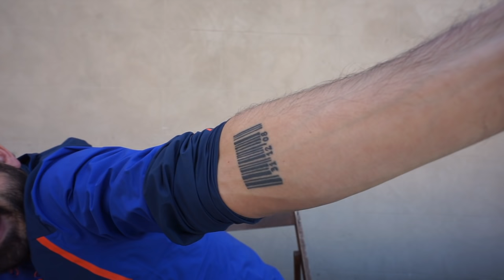Robaba Para Comer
El vídeo de hoy es un vídeo delicado. Por la vergüenza que me daba contarlo, o porque lo que hice está mal. Pero creo que tenía que hacerlo. Puede que para quitarme un peso de encima. Pero sobre todo para que los que estés jodidos o muy jodidos, veáis que de una forma u otra, de todo se sale.